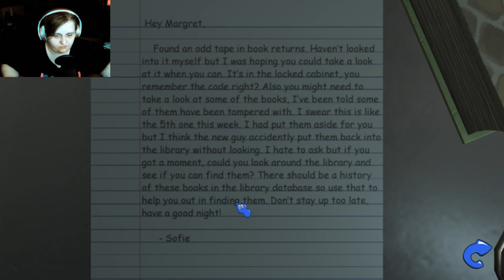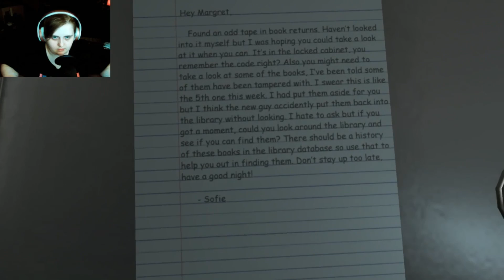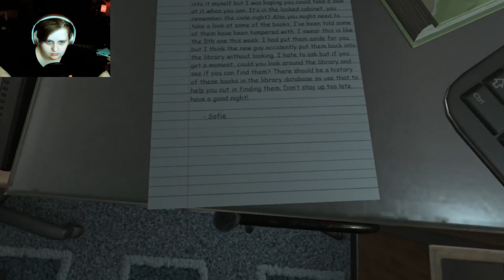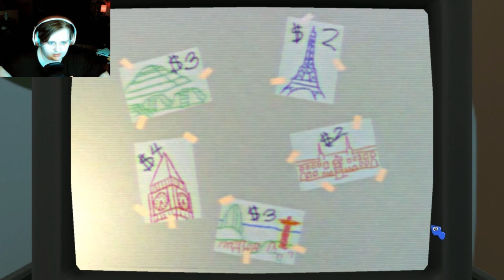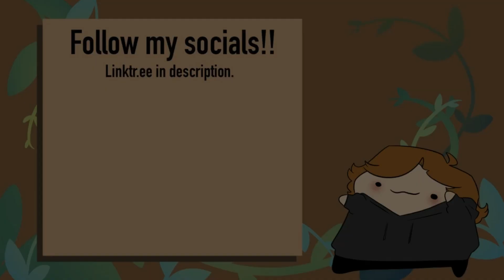Amanda friend? || Amanda the Adventurer DEMO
the start of a new adventure

go through operation olive branch to help a family in need. from the lands to the sea. 🍉🍉🍉🍉🍉